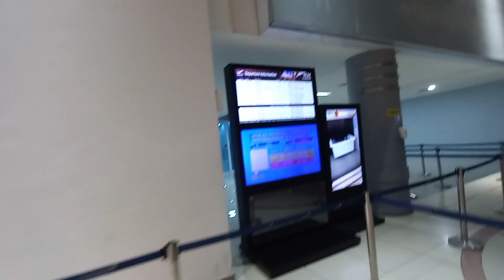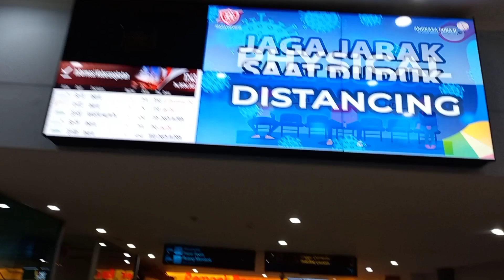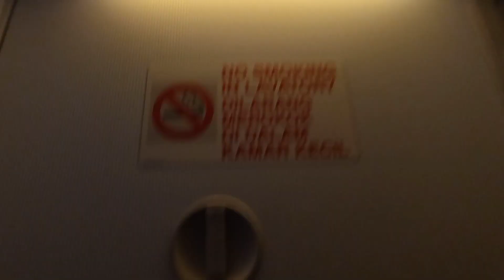BATIK AIR PALEMBANG TO JAKARTA | AIR BUS A320 | INI DIA FASILITAS KELAS EKONOMI YANG DI DAPAT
halo teman jalan

kali ini saya sedang melakukan perjalanan dari palembang ke jakarta menggunakan batik air air bus a320.

saksikan.

terima kasih